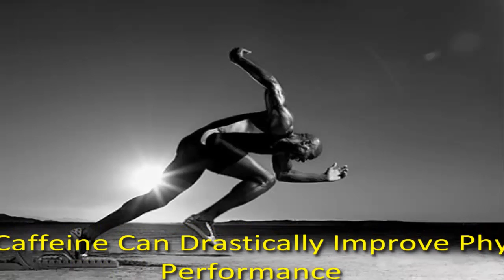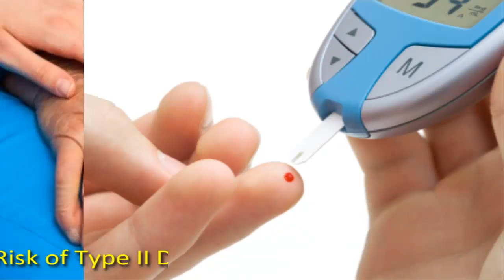Health Benefits of Coffee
Health Benefits of Coffee | Coffee Health: In this video we have illustrated some of the great and most common Health Benefits of Coffee, you can become a healthy person by simply following these tips and do some research on Coffee Health.
This video demonstrate some of the basic Health Benefits of Coffee. Moreover you can watch in the video for some more details and do some deep research for adopting this techniques.